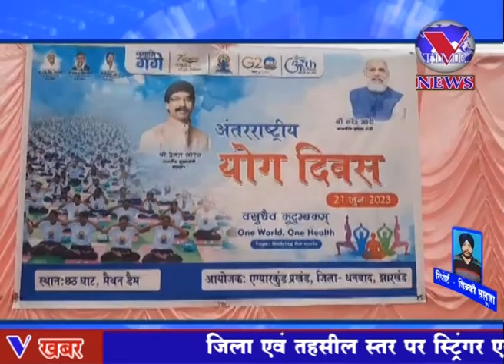अंतर्राष्ट्रीय योग दिवस पर एग्यारकुंड प्रशासन द्वारा मैथन स्थित छठ घाट में किया गया योग शिविर